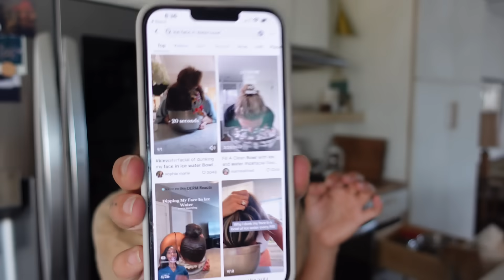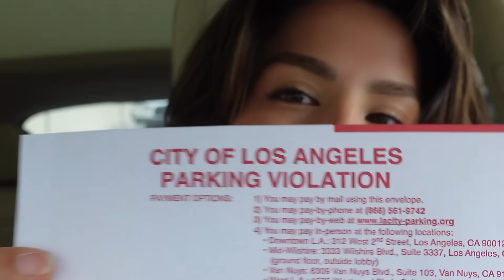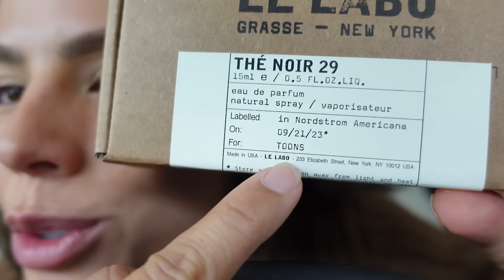we are all being INFLUENCED (a vlog about adhd)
anyone else? just me?

if you've read this far, comment a saying from tiktok you say to yourself randomly in the day